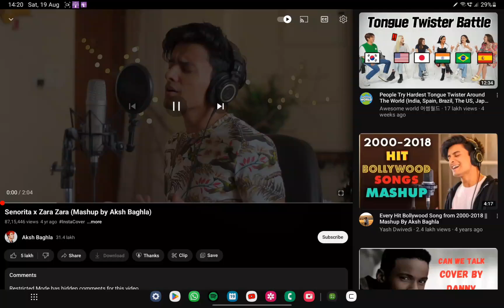Senorita and Zara Zara remix II Music Advait II